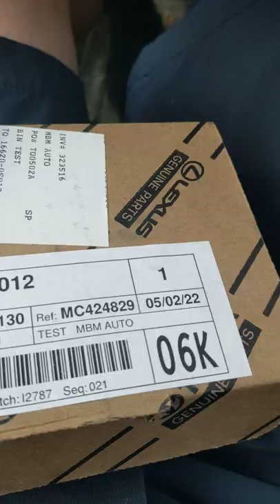The struggle is real!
We wanted to go OE only to find it's Dayco.